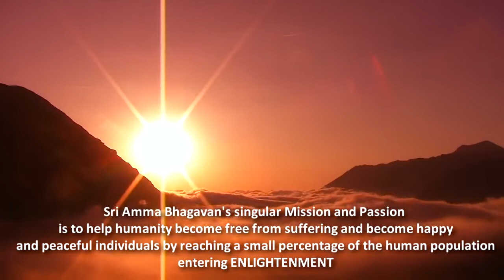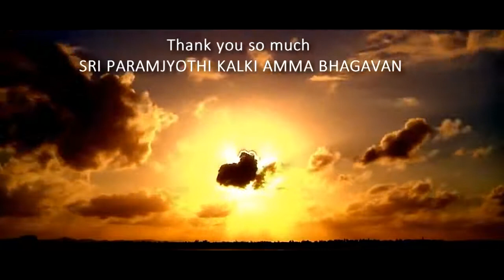Extraordinary Love, Peace, Senses are liberated, - Life after 74000 Deeksha Yajna - Episode 3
Enlightened Experience Share